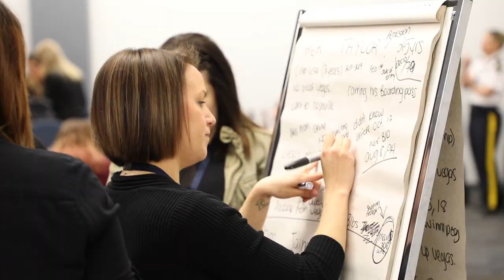Future Women in Law Enforcement Workshop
Future Women in Law Enforcement (FWILE) is a workshop designed to show participants their individual potential for success in policing and border services careers. It provides opportunities for women interested in law enforcement to be mentored by strong, positive female role models.

FWILE is a joint outreach initiative supported by Canadian law enforcement organizations including the Canada Border Services Agency, Royal Canadian Mounted Police, Calgary Police Service, and Winnipeg Police Service.

The first FWILE workshop was launched as a continuation of the 52nd annual International Association of Women Police Training Conference, when Winnipeg hosted more than 500 delegates from 51 countries in 2014. This workshop drew upon the momentum of the international conference to promote law enforcement career opportunities to more than 100 local women.

Based on the success of the inaugural event - and on Canadian law enforcement organizations' shared goal of empowering women to succeed within their ranks - FWILE evolved into a standalone, hands-on workshop. FWILE is intended to foster the development of core competencies that prospective law enforcement employers are looking for, and to encourage women to pursue this career path.

Sign up to our next workshop by visiting our website.